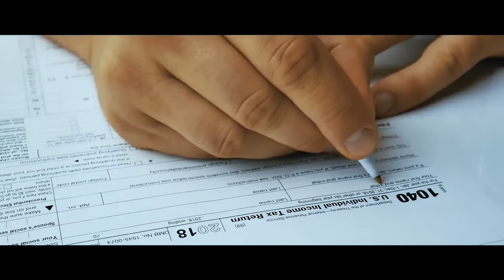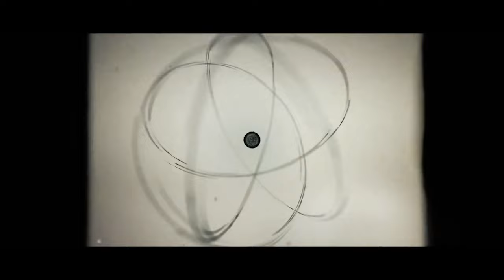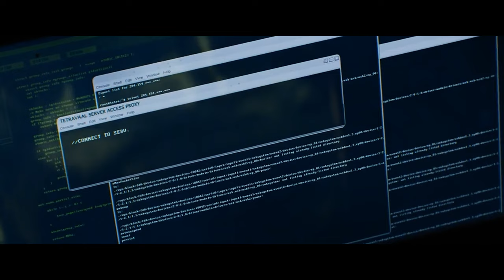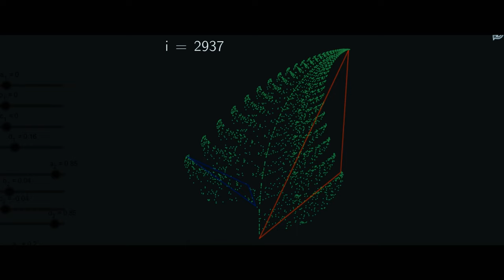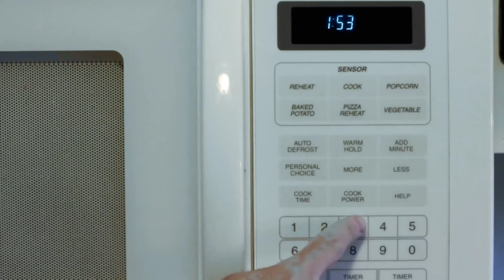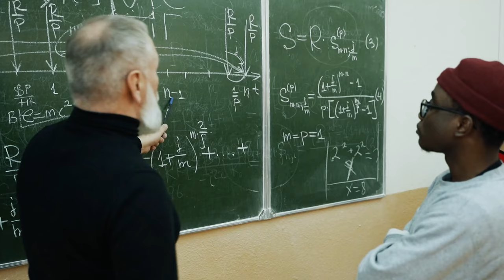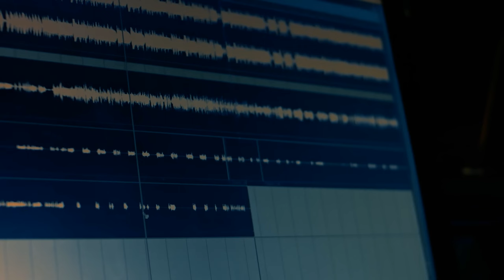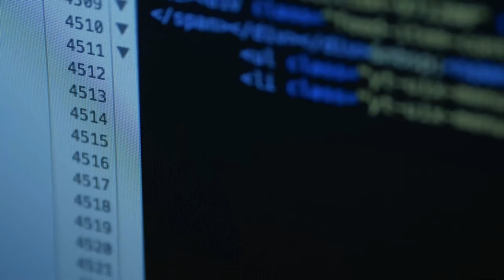這個世界你究竟了解多少？|銘感dot